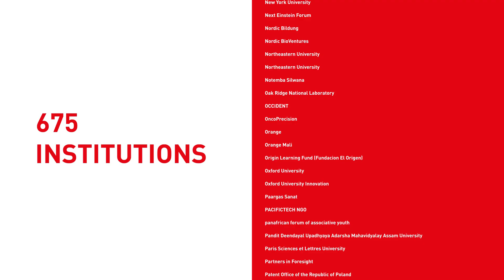Falling Walls Science Summit | Global Call Trailer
Save the Date:
FALLING WALLS
SCIENCE SUMMIT
7 – 9 NOV 2023